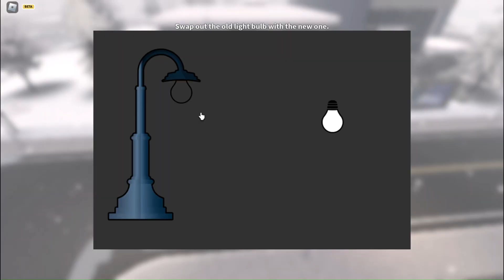I used the Bucket Truck for 1 hour and made..(Roblox ER:LC) | BakrWeasly